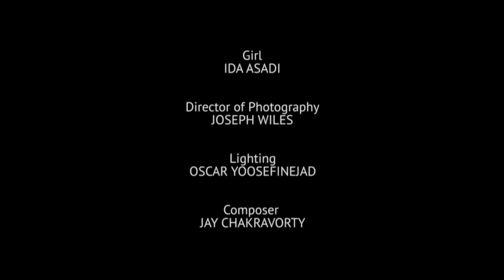Step into an ice lolly disco | Ice Fever by Sophie Malpas | Short | Random Acts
A cooling short film from Calling The Shots director Sophie Malpas, who enters into the weird and wonderful secret world of an ice lolly disco.